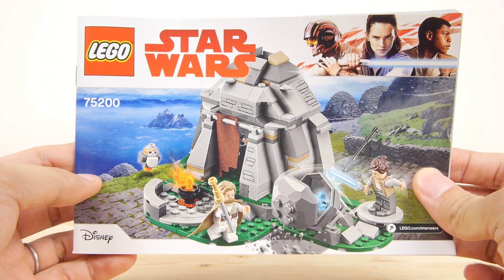レゴ スター・ウォーズ アク＝トゥー・アイランド・トレーニング 75200 ルーク・スカイウォーカー レイ ／ LEGO Star Wars Ahch-To Island Training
エピソード8 最後のジェダイに登場した惑星アク＝トゥーのジェダイの聖地を紹介します。主人公レイとルーク・スカイウォーカー、ルークの家、動物ポーグがついてます。ライトセーバーは1本ですが、銀の柄は2本付です。パーツ数は241個です。

◆スター・ウォーズ 最後のジェダイ HP
◆DVDはこちら

★このレゴおいくら？(Amazon)★

1曲目：オープニング！～壮大な冒険の序曲～
2曲目：Ready_for_the_Battle
3曲目：夜明けの賛歌
4曲目：冒険のはじまり
5曲目：勇往邁進
6曲目：オープニングオーケストラ夜明け
7曲目：晴れ時々曇り